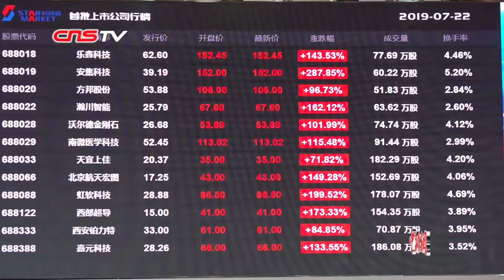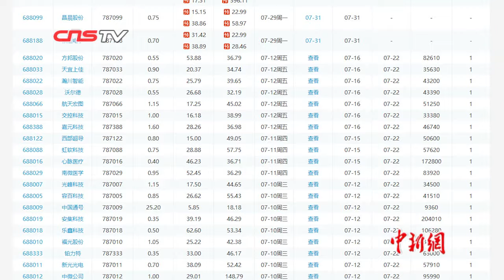科创板鸣锣开市 首批25只股票集体上市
7月22日，科创板开市仪式在上海证券交易所举行，25家科创板企业如期挂牌上市。从2018年11月宣布设立科创板并试点注册制到7月22日开市，历时仅259天